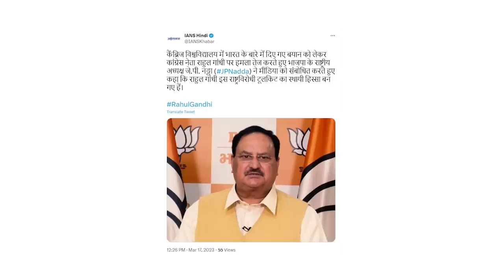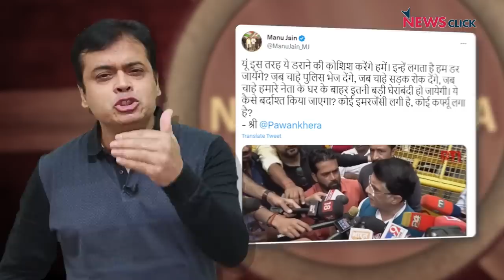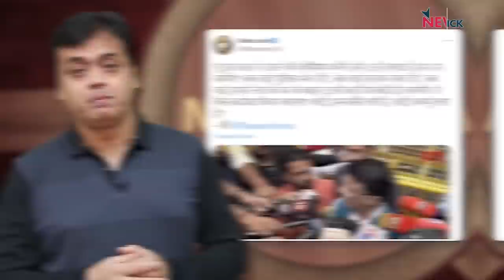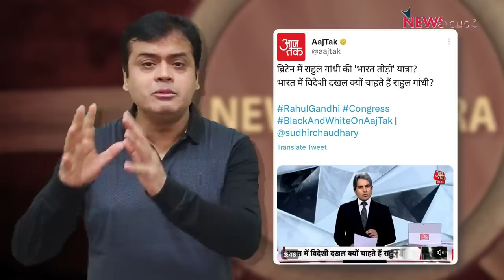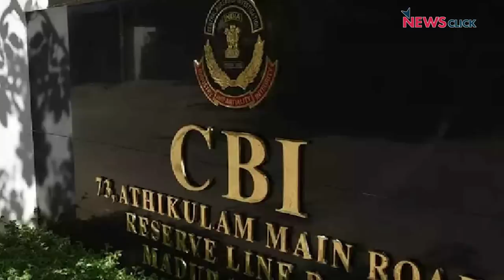BJP क्यों Rahul Gandhi का राजनीतिक खात्मा करना चाहती है?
Bharat Jodo Yatra के दौरान Srinagar में दिए Rahul Gandhi के बयान की वजह से कल Delhi Police उनके घर पहुंची| इस घटना से कई सवाल उठ रहे हैं. क्या 2024 के चुनाव से पहले BJP Rahul Gandhi को राजनीतिक तौर से पूरी तरह ख़त्म करना चाहती है? या फिर इसके पीछे Modi सरकार का कोई और एजेंडा है? इन्हीं सवालों पर चर्चा कर रहे हैं Abhisar Sharma आज NewsChakra मेंI